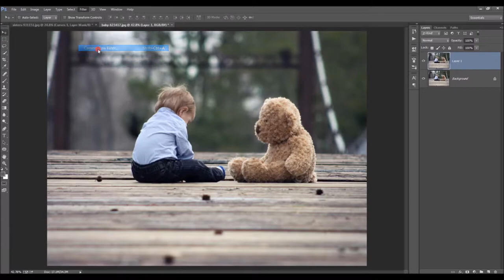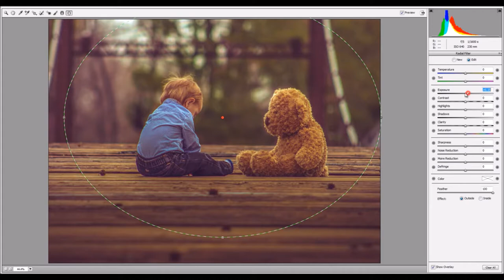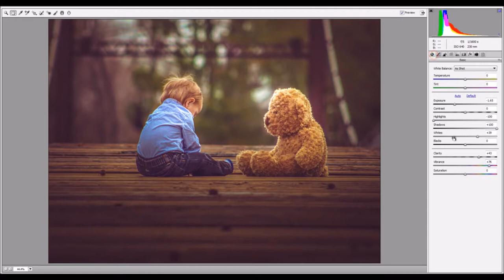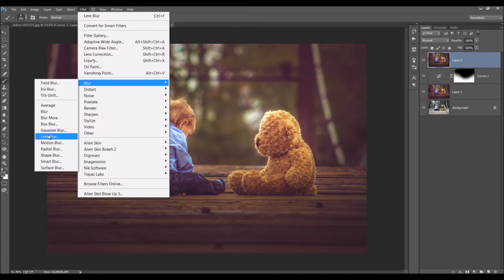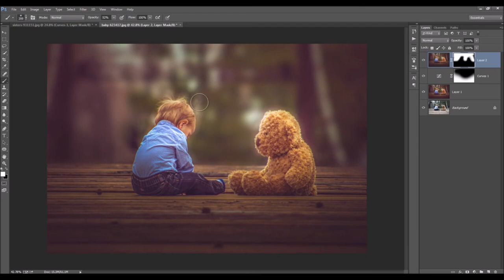Dramatic Editing Using Camera Raw Filter | Photoshop CC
How to edit, Color adjustment & Filtering photo in Photoshop CC